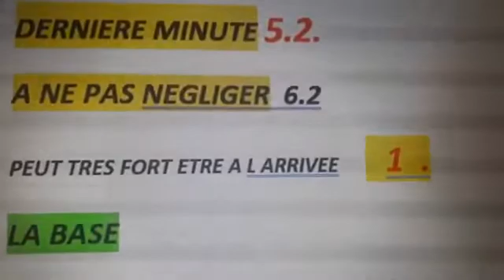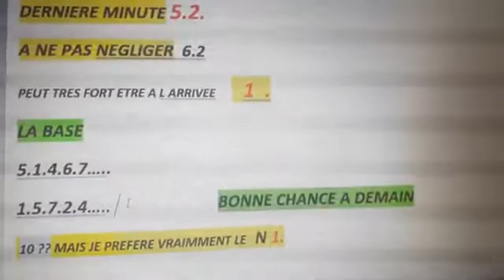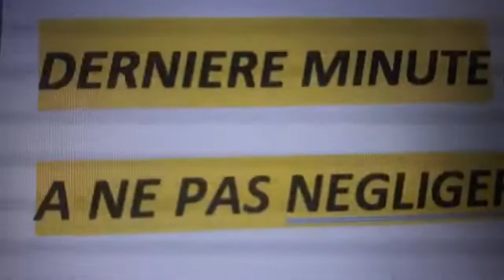Pronostics L 17 / 1 / 2022 /